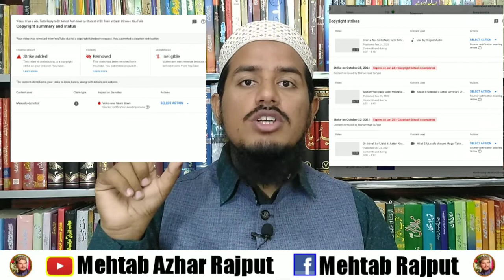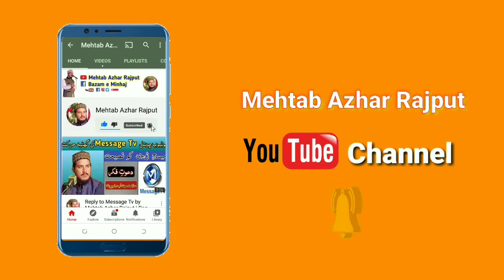Dr Ashraf Asif Jalali ki Sazish Nakaam | Mehtab Azher Rajput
* / Visit My Facebook Page & Like My Page  & Share My Videos

اعلانِ عام__!!

میرے اِس یوٹیوب چینل کو بنانے اور اِس یوٹیوب چینل پر ویڈیوز اپلوڈ کرنے کا مقصد صرف اور صرف تعلیم کا فروغ ہے اور معاشرے میں موجود غلط اور فِرسودہ روایات کے خاتمے کے حوالے سے لوگوں کی اِصلاح کرنا مقصود ہے ۔

میرا ویڈیو بنانے کا مقصد تنقید براۓ اصلاح ہے نہ کہ کبھی کسی کی دل آزاری مقصود ہوئی ہے اور نہ ایسا ہوسکتا ہے ۔

میں اپنے تمام ناظرین کو واضح طور پر ایک پیغام دینا چاھتا ہوں کہ میں اپنی زبان سے ادا ہونے والے ہر لفظ کا ذمہ دار ہوں ۔ مگر باتقاضہ بشری اگر کبھی نادانستہ طور پر کوئی غلطی سرزرد ہوجاۓ تو آپ کو بھی پورا حق حاصل ہے میری اصلاح کا ۔

ناظرین آپ کو میری ہر راۓ سے اختلاف کا حق حاصل ہے لیکن زاتی مخالفت کا نہی لہذا اختلاف ضرور رکھیں مگر مخالفت نہی ۔

Disclaimer__!!

The purpose of this video is to promote education and this video is my personal opinion. No one is intended to target anyone through this video. I am responsible for everything in this video. Do not associate my opinion with any community or profession.

According to the free expression opinion, everyone has the right to disagree with my personal opinion. But remember you have the right to disagree, so be careful not to oppose Because you too are responsible for your words.